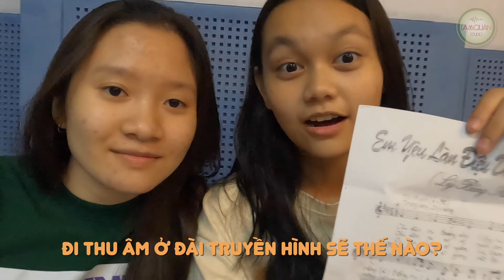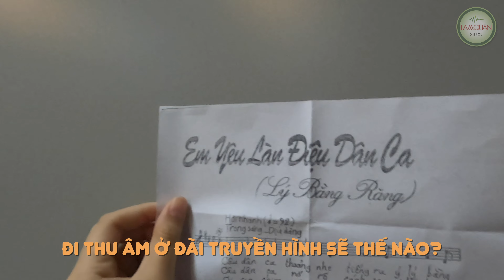Vlog Abalony Bào Ngư: Đi thu âm Đài Truyền Hình sẽ như thế nào?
Vlog Abalony Bào Ngư
Đi thu âm Đài Truyền Hình sẽ như thế nào?
Quay & Dựng video: Abalony Team

Bào Ngư cám ơn cả nhà! Chúc cả nhà luôn mạnh khỏe vui vẻ nha ^^